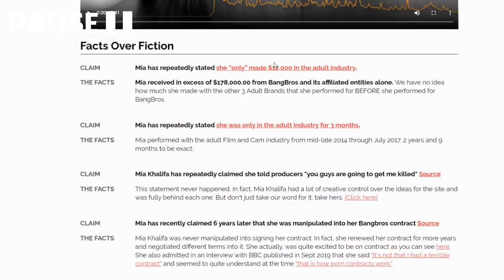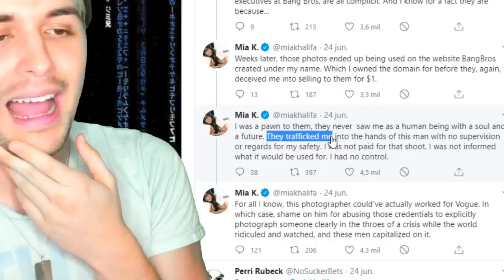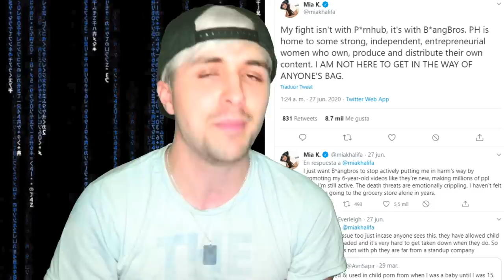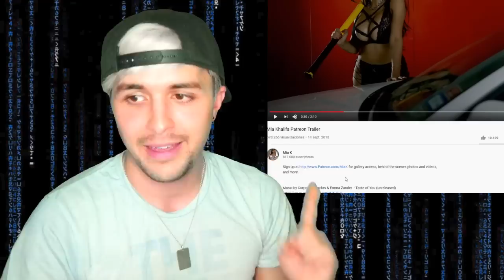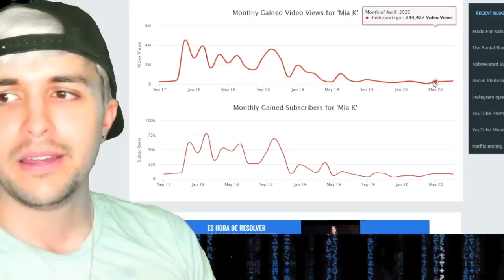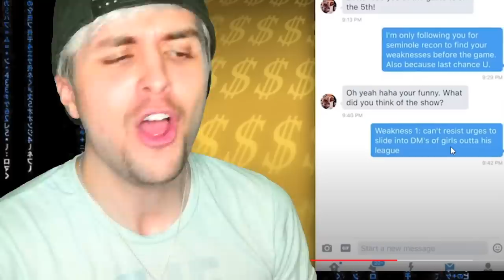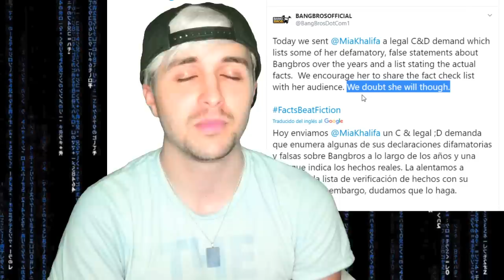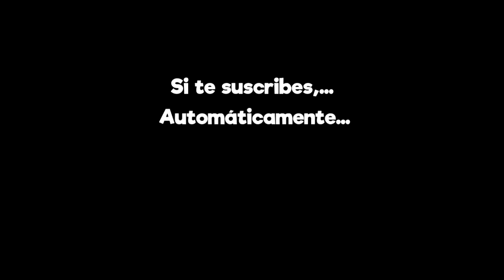Yo era amigo de Mia Khalifa... y no estoy de acuerdo con esto... 😐